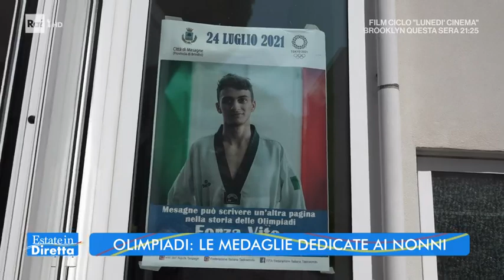Olimpiadi, i nonni dei campioni - Estate in diretta 26/07/2021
- L'Italia olimpica a Tokyo parte bene e parte forte. Vito Dell'Aquila, a soli 20 anni, ha vinto la medaglia d'oro nel taekwondo. La prima medaglia d'oro italiana ai Giochi giapponesi la regalano i suoi calci. Siamo già a quota 8 medaglie dall'inizio dei Giochi: 4 di bronzo, 3 d'argento e una d'oro. E almeno 3 di questi 8 campioni hanno deciso di dedicare ai propri nonni le medaglie conquistate. Si tratta di Vito Dell'Aquila (taekwondo); Odette Giuffrida (Judo) e Mirko Zanni (sollevamento pesi). E ieri, 25 luglio, è stata la Giornata mondiale dei nonni e degli anziani...